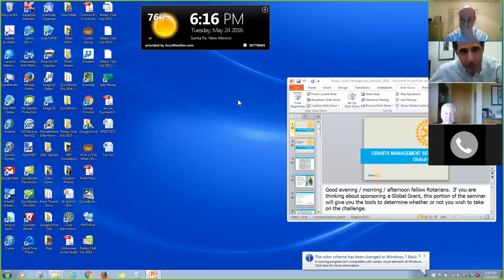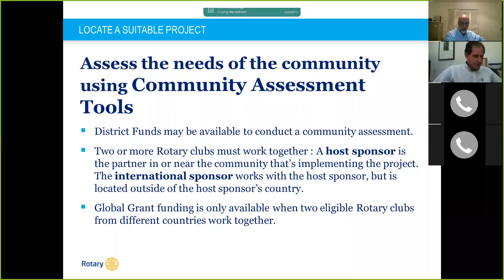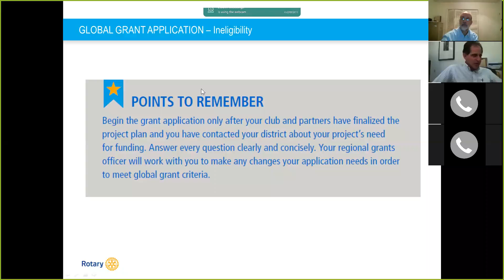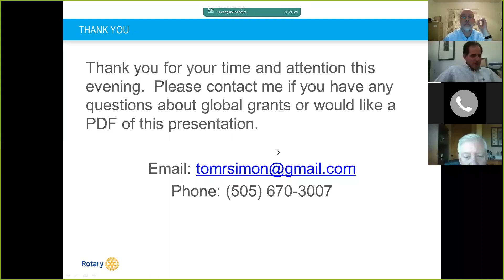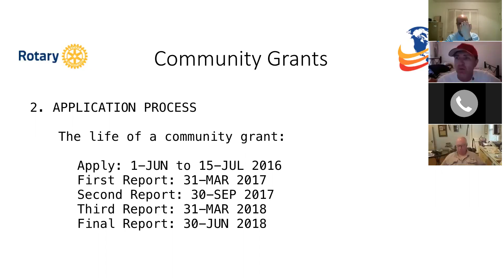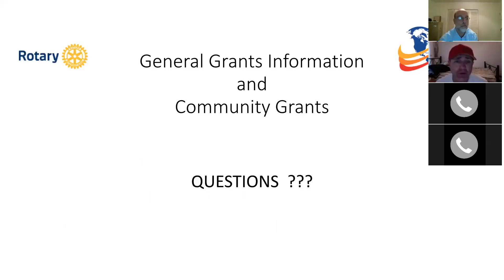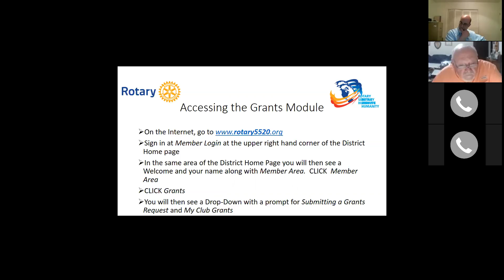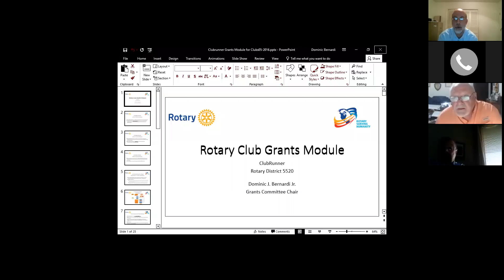Grants Management Training May 24 2016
District 5520 Grants Management Training - Tuesday, May 24, 2016